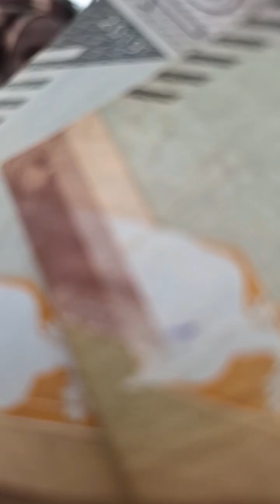This one will make you cry😭 Don't watch if you're not strong😭 see what Dan wema did to this lady